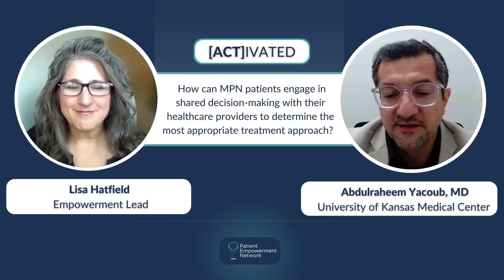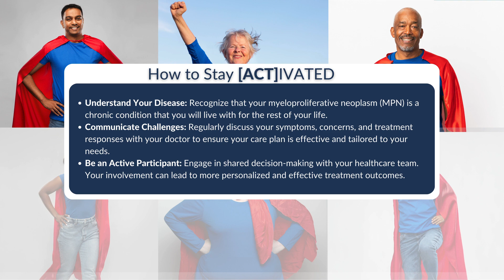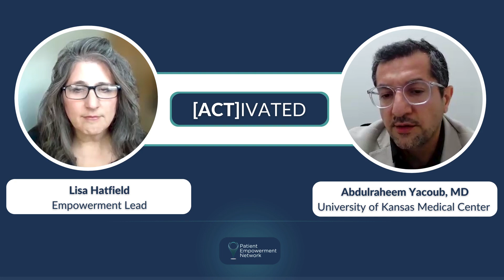Empowering Patients: Enhancing Shared Decision-Making in Myeloproliferative Neoplasm Care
Myeloproliferative neoplasm (MPN) expert Dr. Abdulraheem Yacoub discusses how he approaches shared decision-making with patients, benefits of shared decision-making, and how to be proactive in elevating your own care.

Patient Empowerment Network (PEN) is a 501(c)(3) non-profit organization. PEN’s mission is to offer trusted information to empower anyone impacted by cancer, through health equity, health literacy and shared decision-making.